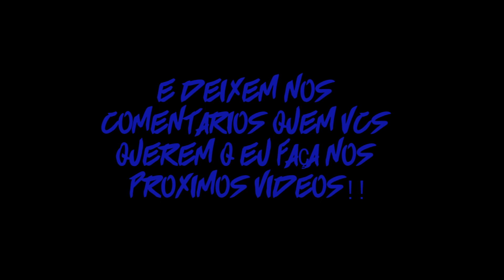Desenhando IT A Coisa Pennywise Speedrawing It : Pennywise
Mais um desenhando/speedrawing para o canal , dessa vez contamos com um Personagem dos filmes de terror da Warner, Pennywise o Palhaço assustador do filme IT: A COISA.
MATERIAIS:
- Canetão Piloto Vermelho
- Lapis de cor Marco Raffine da Faber Castell 72 cores
- Lapis de cor Faber Castell 32 cores
- Folha Canson Bristol 140 g
- Lapiseira 0,5
- Caneta Borracha Comum
- Caneta de Gel Branca